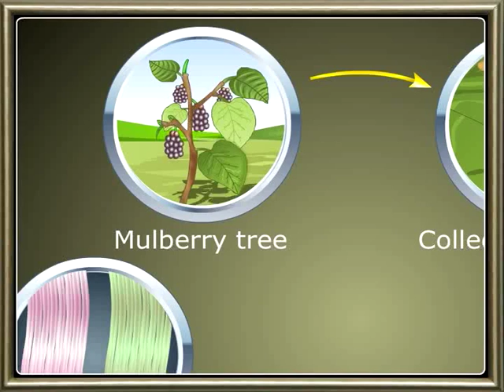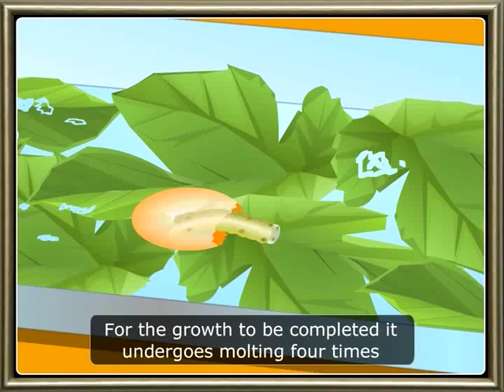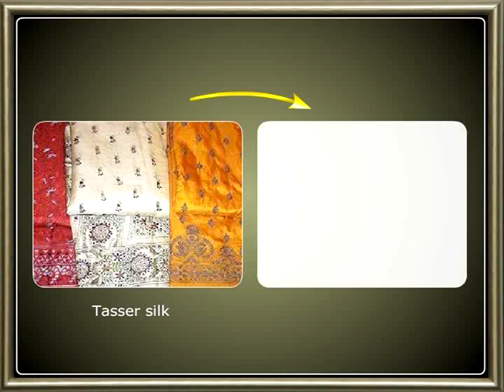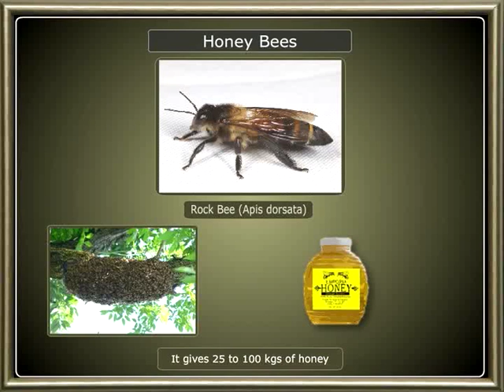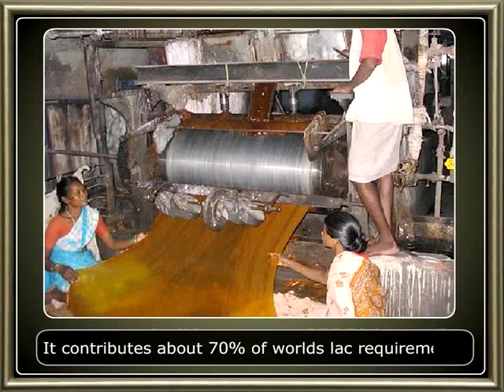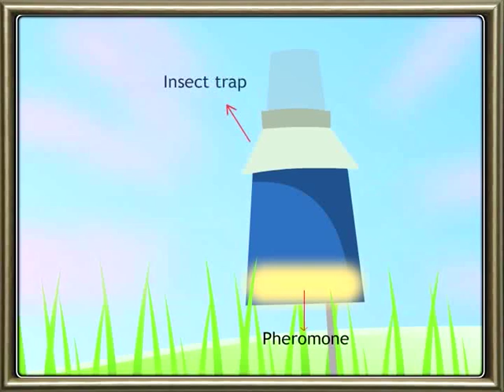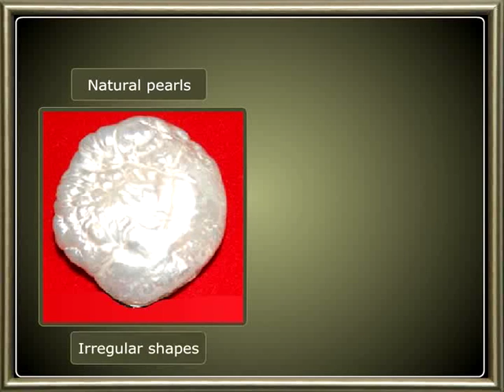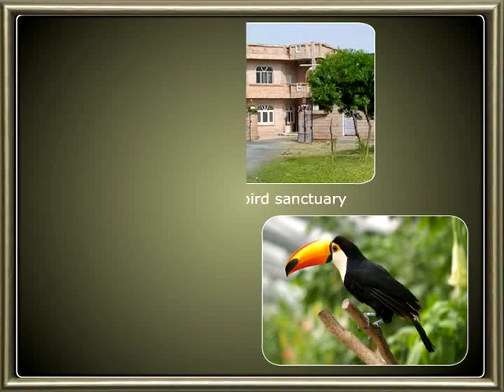Useful Plants and Animals:- Economic Importance of Animals-06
In our environment, animals of all sizes play an important role. Food, fiber, and leather are provided by domesticated animals. In a functioning ecosystem, wild animals, such as birds, fish, insects, and pollinators, play an important role. How important are mammals to the economy? Take a look at the video and find out